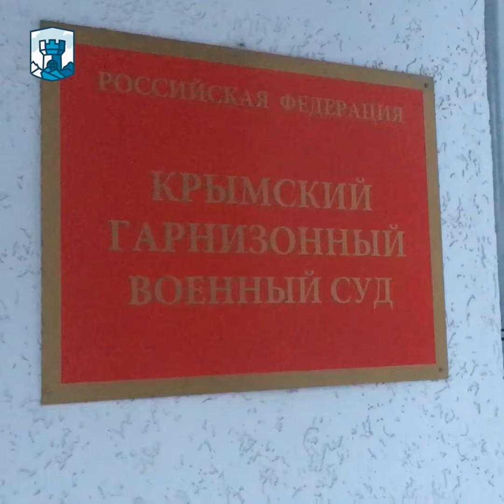«НАШИ ДОВЕРИТЕЛИ СООБЩИЛИ О НЕИЗМЕНЯЮЩИХСЯ СЛОЖНЫХ УСЛОВИЯХ СОДЕРЖАНИЯ», - Назим Шейхмамбетов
26 января в Апелляционном военном суде состоялось судебное заседание по «делу второй Бахчисарайской группы дела Хизб-ут-Тахрир».

Подробнее о данном заседании в нашем видеосюжете.